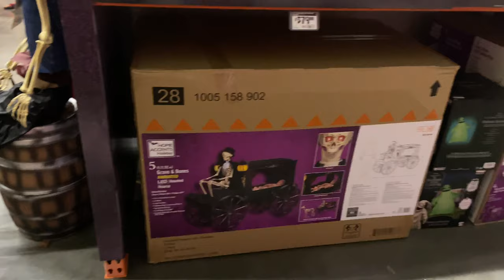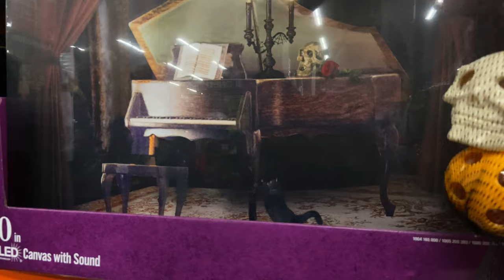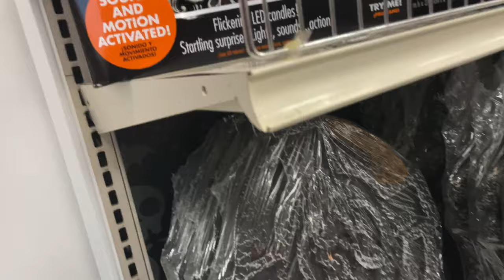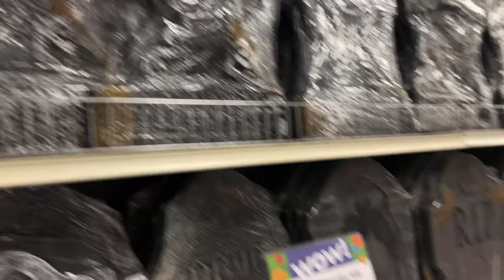3 HALLOWEEN TOURS in 1 VIDEO! (Home Depot, Bed Bath & Beyond, Party City) w/Thehappydude26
Happy happy happy! Happy... happy!